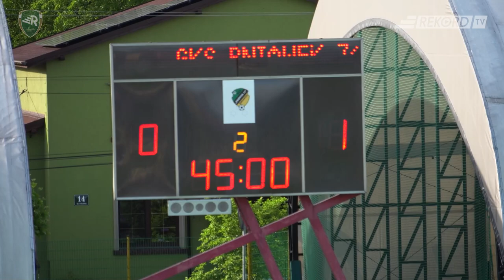Pniówek Pawłowice – Rekord B-B 2:5 (0:1) Puchar dla Rekordu!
Rekord z trzecim w historii Pucharem Polski na szczeblu Śląskiego Związku Piłki Nożnej.